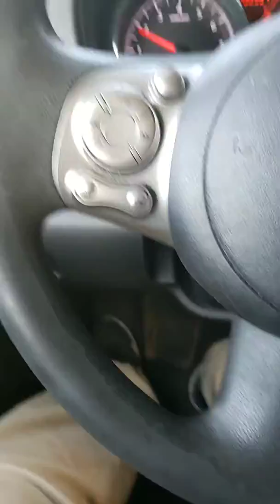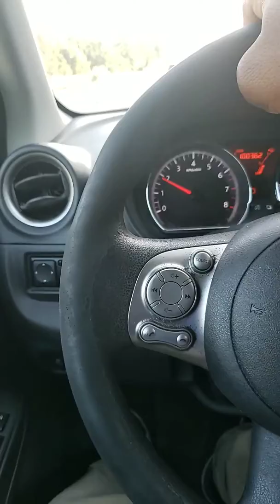I already knew